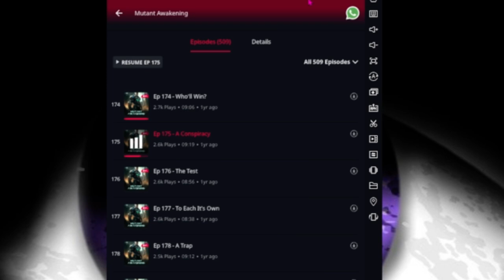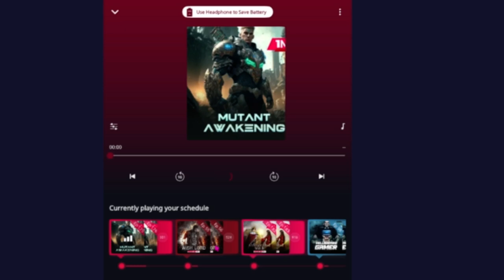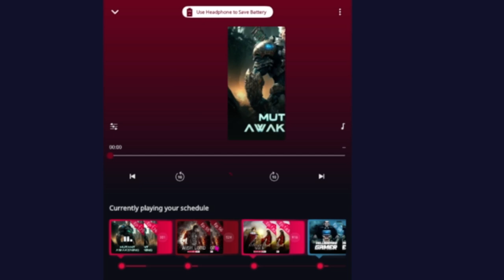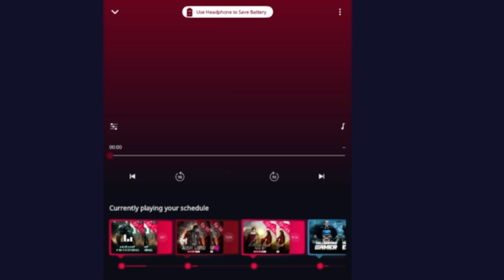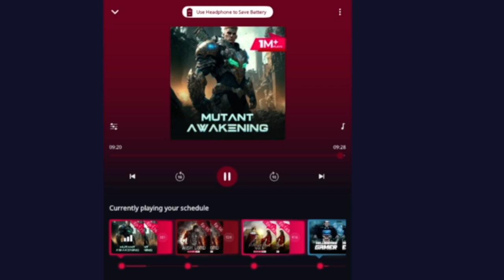Mutant Awakening ep 175-242